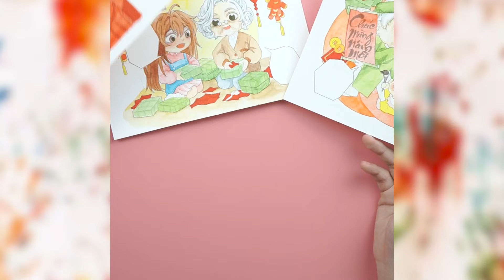Very cute decorative painting super easy